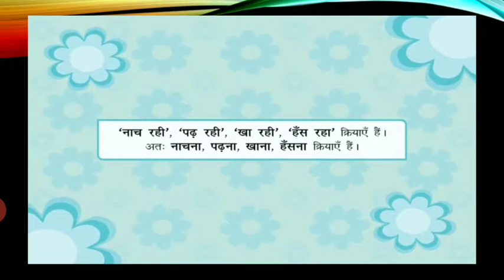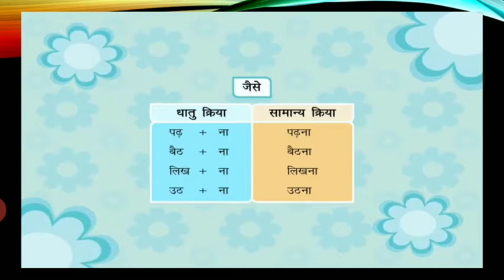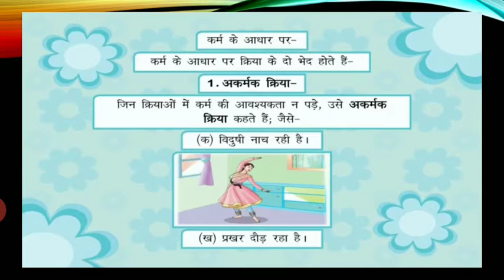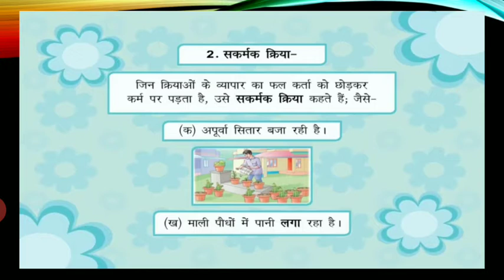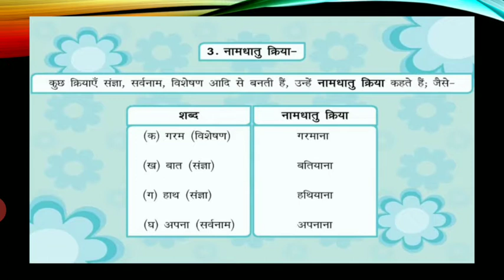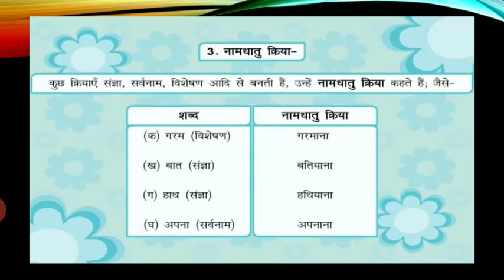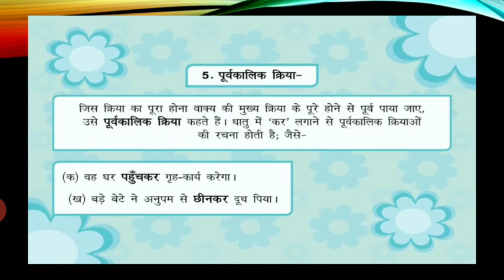क्रिया व क्रिया के भेद | हिंदी व्याकरण